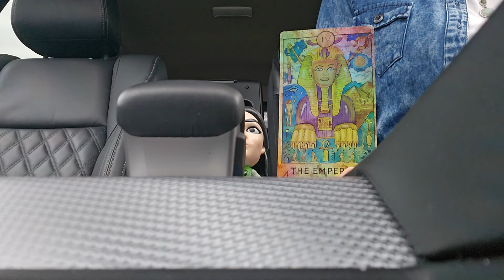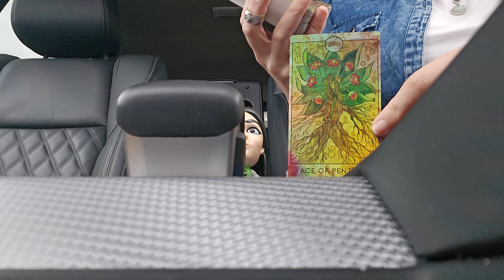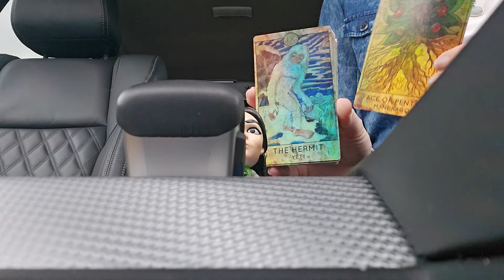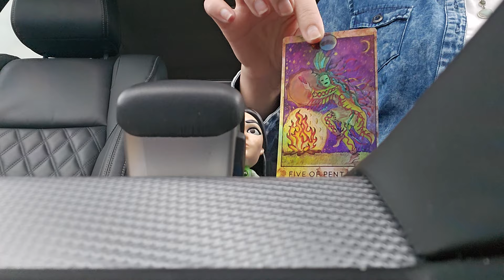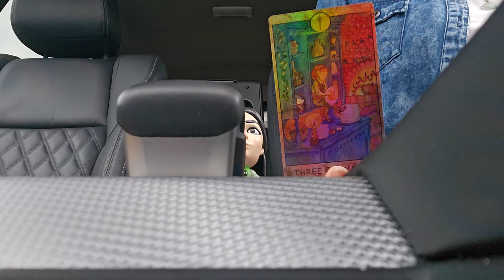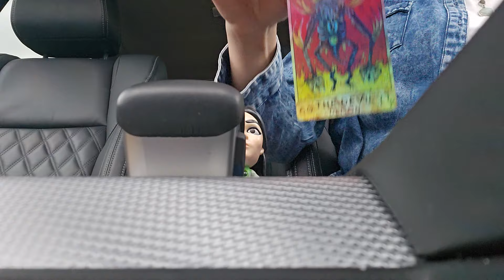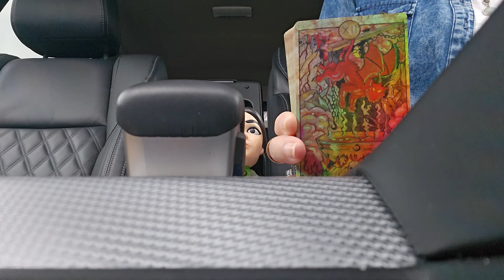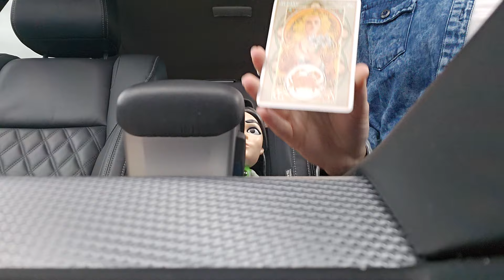Libra ♎️ YOU HAVE SO MANY INTRIGUED BY YOUR MAGIC & MYSTERY!! ✨️🔮 "WORD ON THE STREET" 🗣🗞